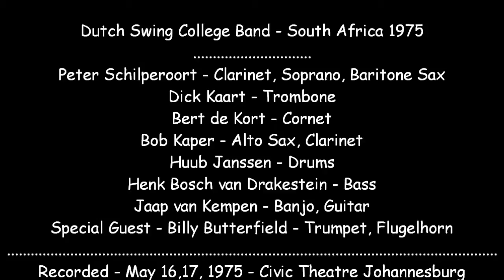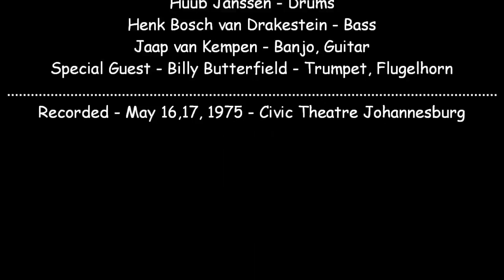Dutch Swing College Band & Billy Butterfield - South Africa 1975 ( Remastered )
Peter Schilperoort - Baritone Sax, Clarinet, Soprano Sax, Tenor Sax, Piano.
Dick Kaart - Trombone...
Bert de Kort - Cornet...
Bob Kaper - Clarinet, Alto Sax.
Henk Bosch van Drakestein - Bass...
Huub Janssen - Drums.
Jaap van Kempen - Banjo, Guitar.
Guest - Billy Butterfield - Trumpet, Flugelhorn.
1. way down yonder in new orleans - 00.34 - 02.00.
2. i'm gonna stomp mr. henry lee - 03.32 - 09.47...
3. chimes blues - 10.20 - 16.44...
4. don't ask me - 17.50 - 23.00.
5. golden cress - 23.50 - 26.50.
6. dark eyes - 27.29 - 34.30.
7. sweet georgia brown - 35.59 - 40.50... + Billy Butterfield...
8. stardust - 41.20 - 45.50. + Billy Butterfield...
9. dear old southland - 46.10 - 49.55... + Billy Butterfield...
10. do you know what it means to mis new orleans - 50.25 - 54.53... + Billy Butterfield.

Recorded - Civic Theatre - May 16,17, 1975 - Johannesburg South Africa
Thanks to Martin Claassens for Remastering
Have Fun!!
I Will remove any video if asked too.
And most of all !!!